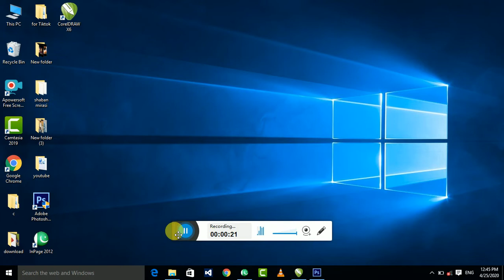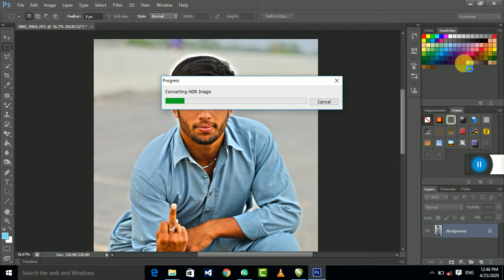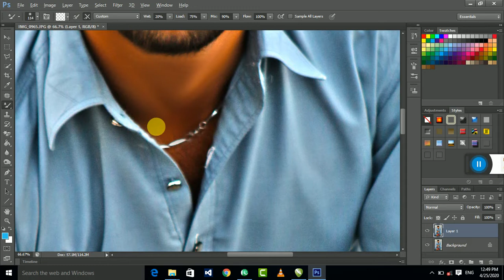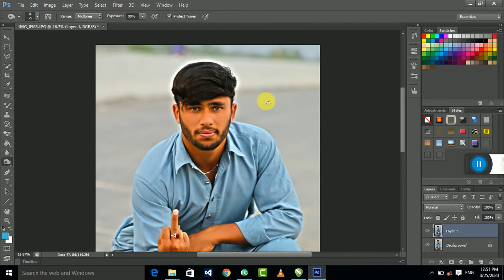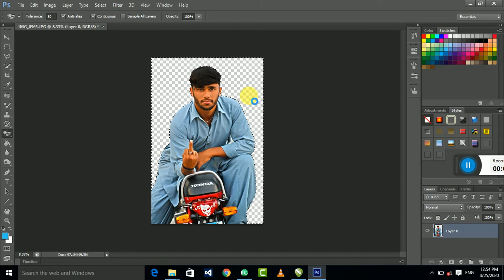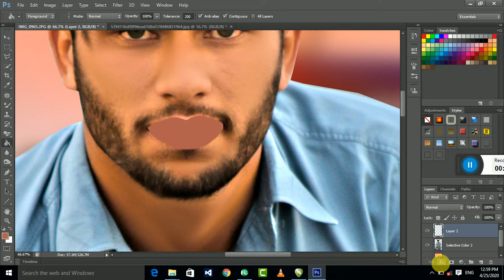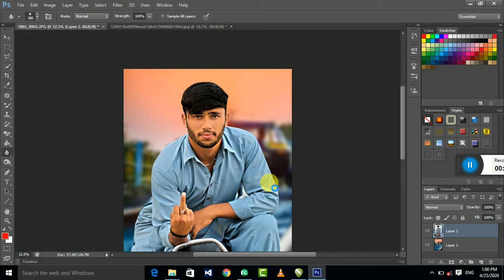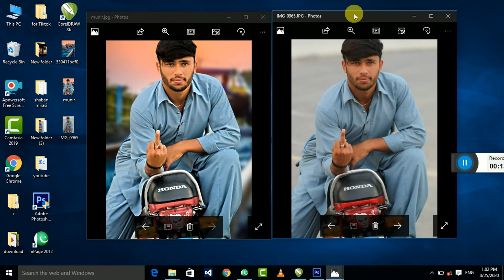Prefect photo editing in Adobe Photoshop CC 2020 trick || High End Retouching image Tricks 2020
insha Allah
High-End Skin Retouching Manually in photoshop

High-End Skin Retouching Manually

High-End Skin